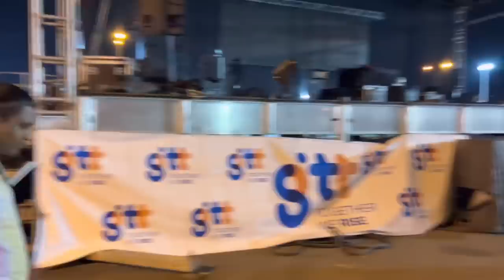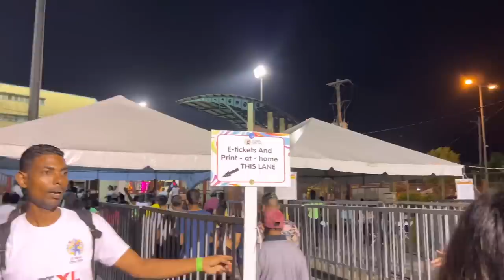CELEBRATIONS IN GEORGETOWN GUYANA CRICKET CPL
CPL CRICKET CARNIVAL